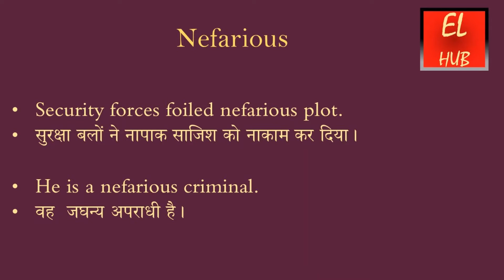Nefarious meaning in Hindi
Nefarious का हिंदी में मतलब.
Nefarious Meaning in Hindi with examples